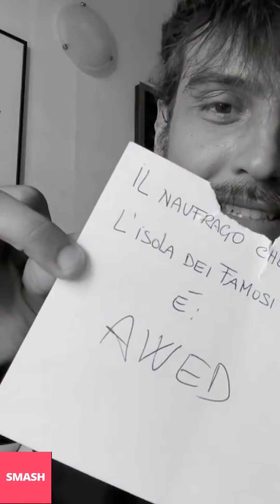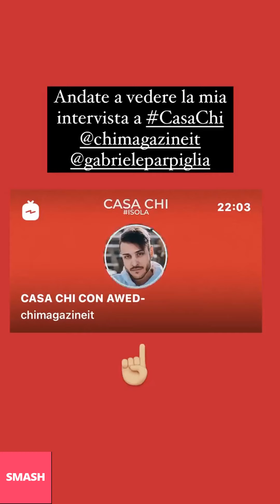AWED NUOVE INSTAGRAM STORIES!